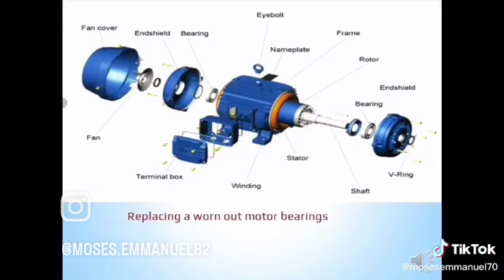April 4, 2023